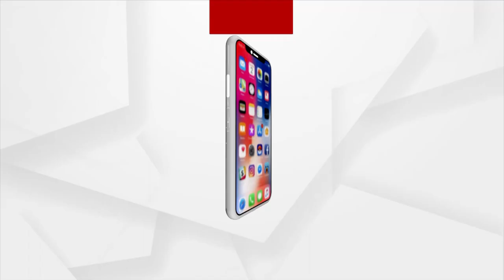କମ୍ବଳ ବଣ୍ଟନ କରିଛି ଜଜବା ଅନୁଷ୍ଠାନ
ରାଜ୍ୟରେ ବଢି ଚାଲିଛି ଶୀତ ଲହରୀ । ଜାଡରେ ଥରୁଛି ରାଜଧାନୀ ଭୁବନେଶ୍ଵର । ଏଥି ପାଇଁ ଅସହାୟ ଓ ଗରିବ ଲୋକଙ୍କ ମୁହଁରେ ହସ ଫୁଟାଇବା ଲକ୍ଷରେ କମ୍ବଳ ବଣ୍ଟନ କରିଛି ଜଜବା ଅନୁଷ୍ଠାନ ।